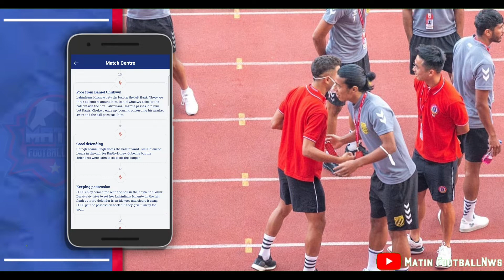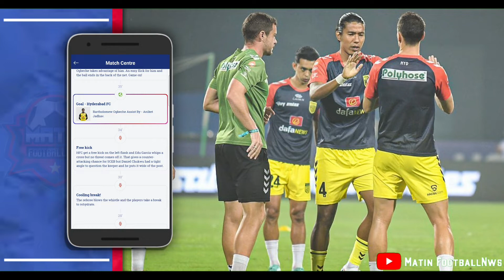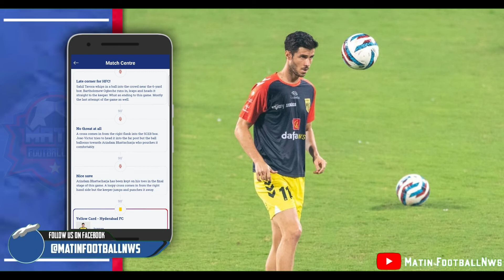ISL 8: HFC Miss The Opportunity And Well Played By SCEB | HFC vs SCEB Match Quick Highlights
In This Video We Talked About HFC 1-1 SCEB | ISL 2021-22 Match No. 39 Review | HFC vs SCEB Match Quick Highlights | Talking Point | Discussion.

music1031
3.0
/3swpBXip-LQ